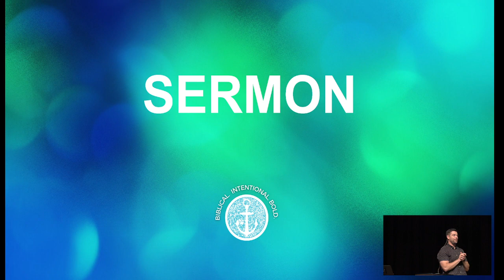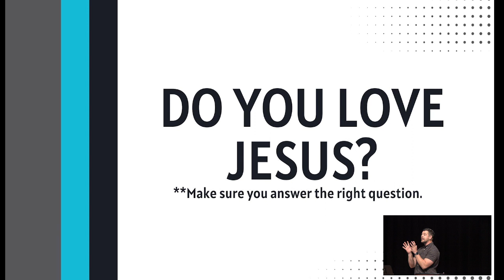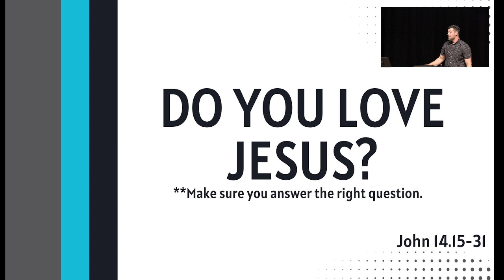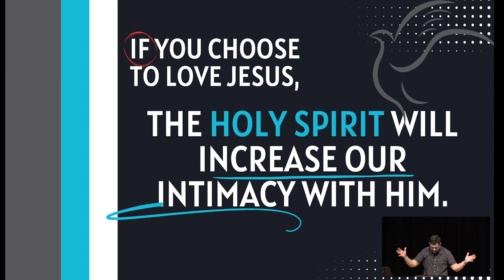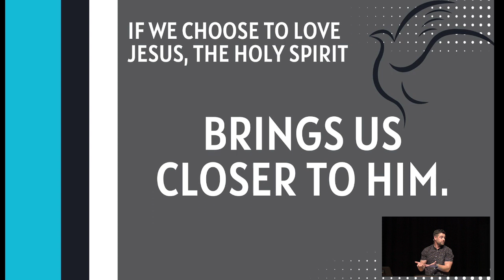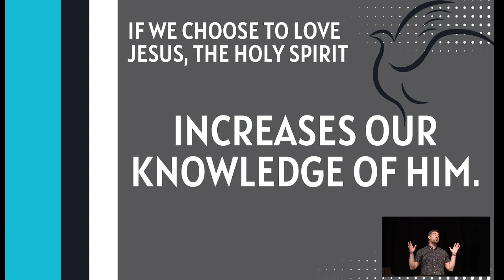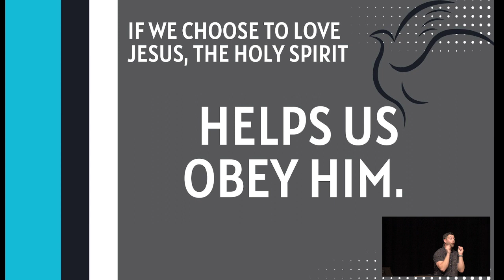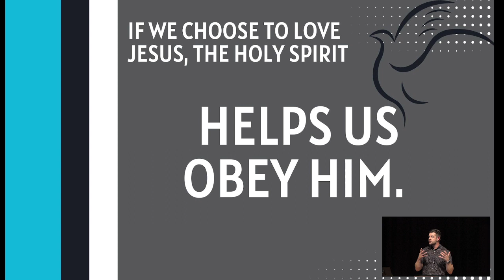Sunday April 14,2024 John 14:15-31 Jimmy Black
For more info and personal bible studies reach out

 ICOC, International Church of Christ